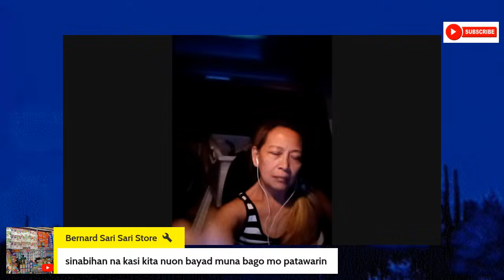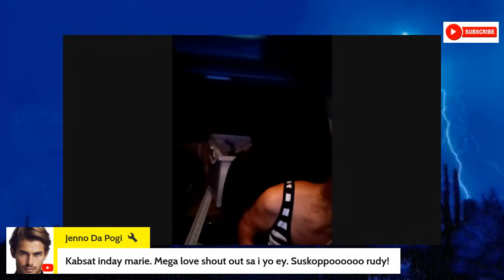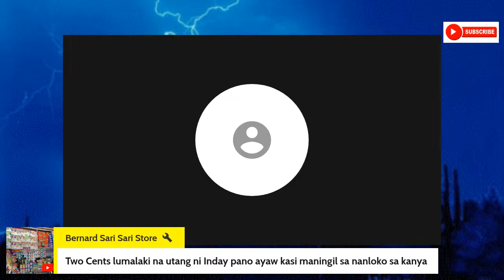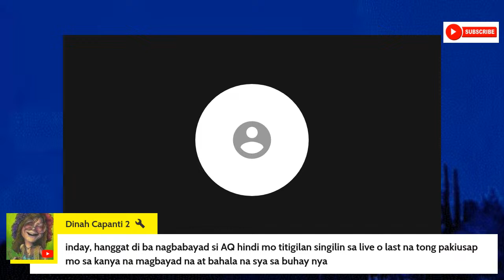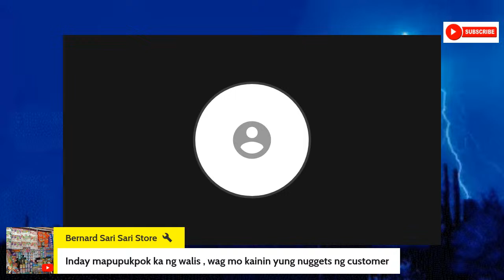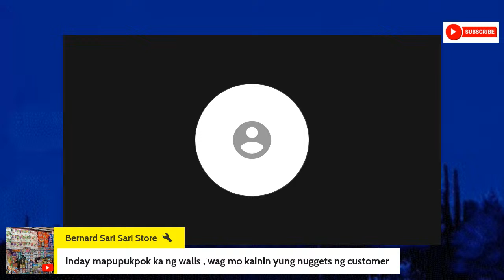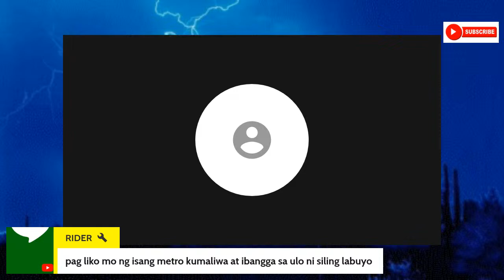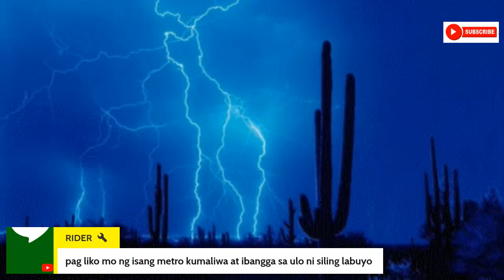CHALLENGE OF FREE THINKER DOBLE TH E AMOUNT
Provide the RECEIPT prior the last payment challenge